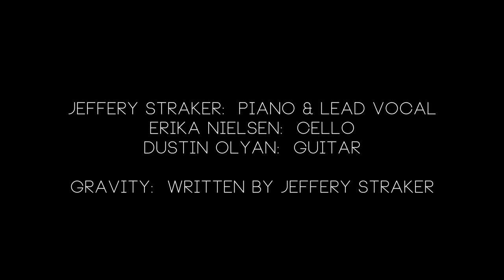Gravity - Jeffery Straker (Live)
Jeffery Straker performing an acoustic version of his song "Gravity" from the 2015 album 'North Star Falling'.

Produced and edited by Homeform Creative: Video filmed/edited by Carrie Hayden.  Audio recorded/mix/mastered by Erik Solarski
Arrangement by Jeffery Straker
Piano & vocal:  Jeffery Straker
Cello: Erika Nielsen
Guitar: Dustin Olyan

Thanks to FACTOR (Foundation Assisting Canadian Talent on Recordings) for the assistance in making this video.